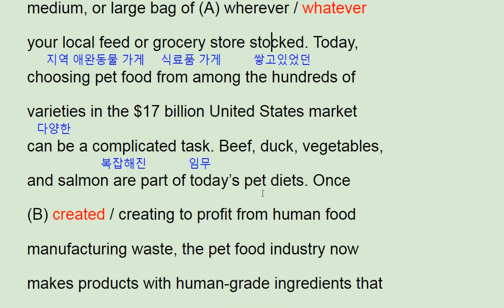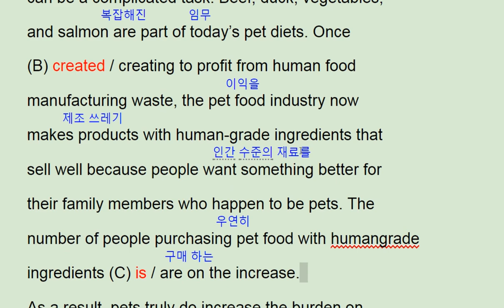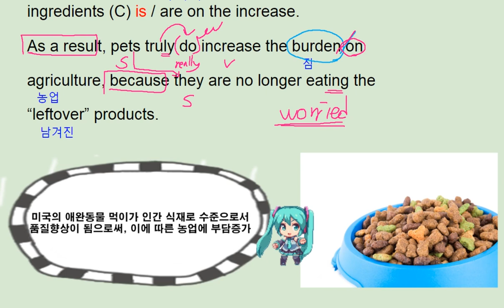수능완성 영어 2018 9강 1번 수능영어 - 번개콩 Pet food change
수능완성 영어 2018 9강 1번 수능영어 - 번개콩

반갑습니다.

채널입니다.